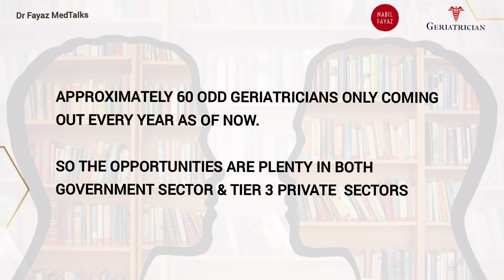Scope of Geriatric Medicine🥼🩺| NEET PG | Dr Fayaz MedTalks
Hello everyone

In this video, I share my personal insights about the scope and opportunities of Geriatric Medicine — both in India and internationally.

For those preparing for NEET PG and INI-CET/INI-SS, Geriatric Medicine is an emerging specialty with growing importance due to the rapidly increasing elderly population. I discuss:

🔹 Why Geriatric Medicine is becoming vital in today’s healthcare
🔹 Training opportunities & institutes in India (AIIMS, Madras Medical College, CMC Vellore, etc.)
🔹 Scope of practice in India – hospital, academic, and community care
🔹 Global opportunities – Gulf countries, UK, USA, and other regions
other regions
🔹 Future prospects – sub-specialties like Geriatric Rheumatology, Oncogeriatrics
🔹 Career pathways and why aspirants should seriously consider this field

Whether you are preparing for NEET PG or INI-CET/INI-SS, this video will help you understand why Geriatric Medicine is a promising and futuristic branch.

- Dr Nabil Fayas MBBS, MD (Geriatric Medicine, Madras Medical College)